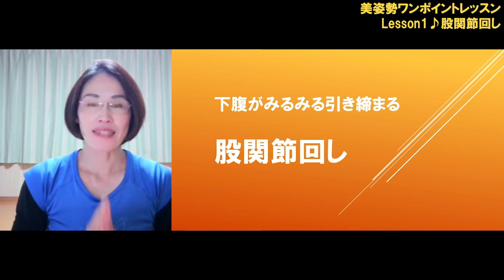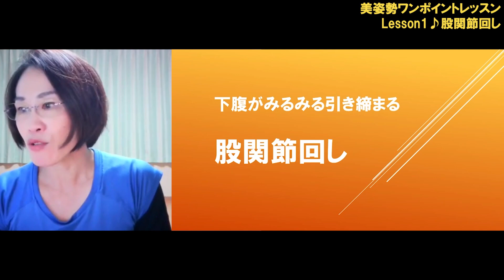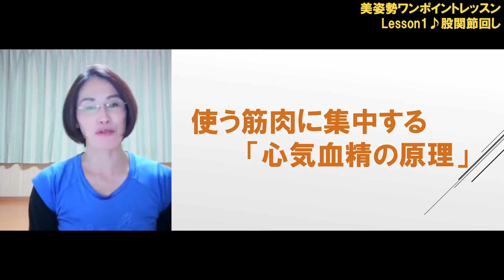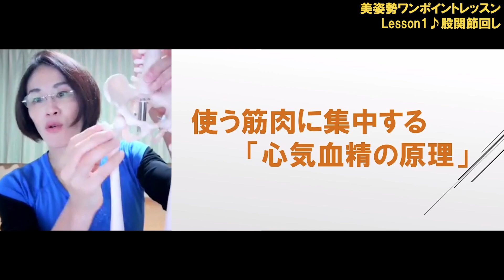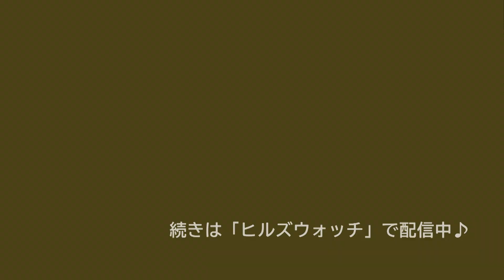【姿勢改善】「美姿勢ワンポイントレッスン」Lesson1♪下腹がみるみる引き締まる股関節回し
講師：高橋三樹子の講座
「美姿勢ワンポイントレッスン」Lesson1♪下腹がみるみる引き締まる股関節回し

🌟【内容】🌟
美しい姿勢は、良い身体、良い心に繋がります。
美しい姿勢の最大のポイントは「大腰筋」または、丹田力とも言います。
大腰筋を鍛えるトレーニングは沢山ありますが、ポイントがズレていると
せっかくの頑張りも効果がなかったり、痛める原因になったりします。
この講座ではトレーニングのワンポイントを知り、大腰筋を確実に鍛えていきます！
1回目は、みるみる下腹が引き締まる股関節回し。
丹田力をつけて美姿勢を手に入れましょう♪

・終わって右の股関節が熱くなりました。
骨盤を正面を向いたまま、動かさない様にと、
反動で回さないが印象に残りました。
毎日股関節を回し手ほぐれた状態にしようと思いました。
・股関節まわしのポイントよくわかりました。
手の先までポカポカになりました。
支えている足の股関節とお尻がとてもつらかったです。
教えていただいたこと生かしていきます。

高橋三樹子

姿勢コンサルタント。福島県いわき市で、姿勢コンサルティングサロン「Smiley（スマイリー）」を運営。整体歴21年。

2007年、ストレッチと整体を融合させたサロンを同市内で開業。筋肉を柔らかくしながら疲れにくい体を目指す施術を行う。

2011年の東日本大震災で避難生活を余儀なくされる。日々の困難やストレスと向き合うなかで、【姿勢】を変えたことをきっかけに【人生】がプラスに転じる経験をする。

2012年、これまでの整体・ストレッチに、姿勢改善を取り入れた新感覚のサロン「Smiley（スマイリー）」をいわき市若葉台にオープン。

４児の母として子育てをしながら、地域の老若男女に「姿勢改善」のトレーニング指導や整体を行う。

「姿勢が変わると、日常での動きが筋力アップにつながります。トレーニングの効果がアップします」と語る。「姿勢を良くするには、まずは立ち位置を変えること」と指摘。セミナーでは、足をしっかりと使いながら生活できるように指導している。